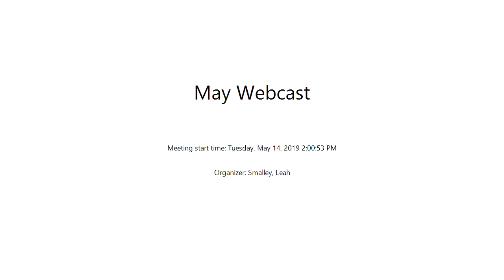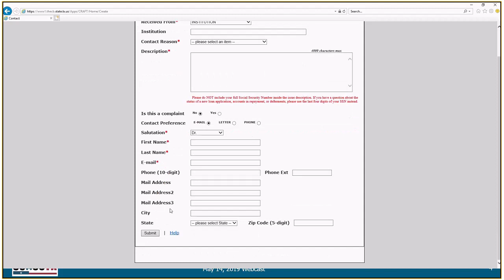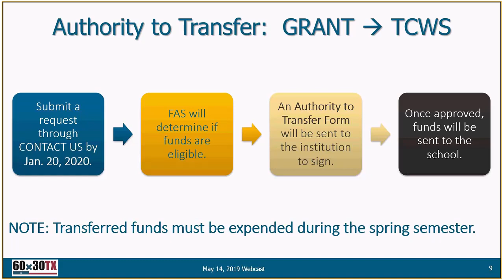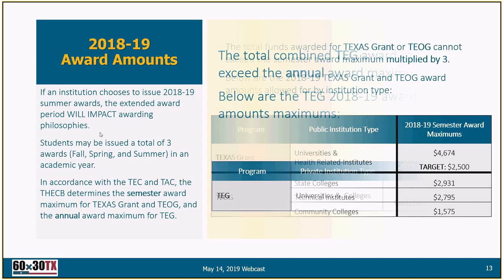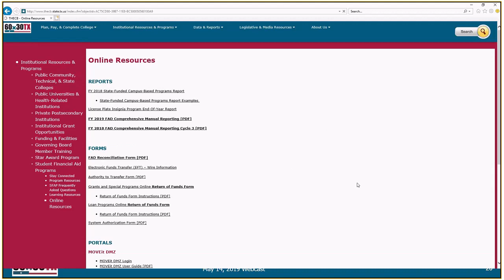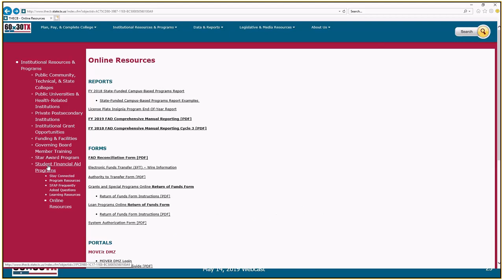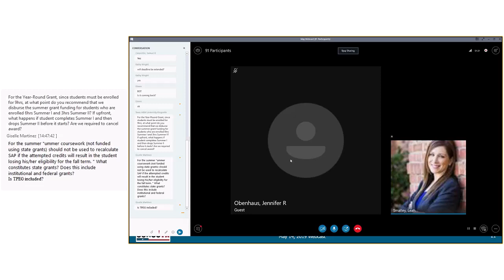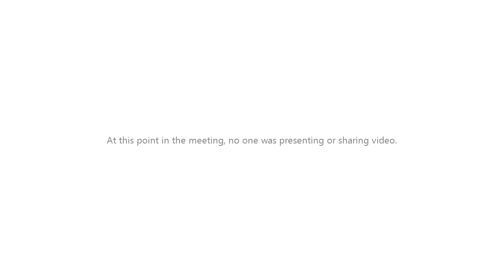Financial Aid Services (FAS) Webcast May 14, 2019